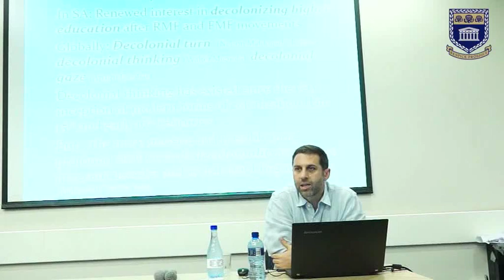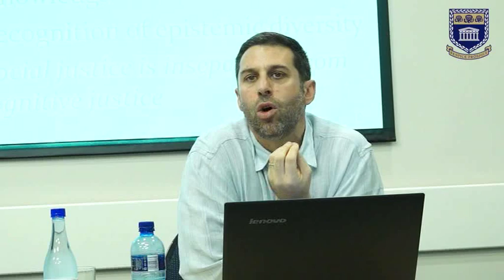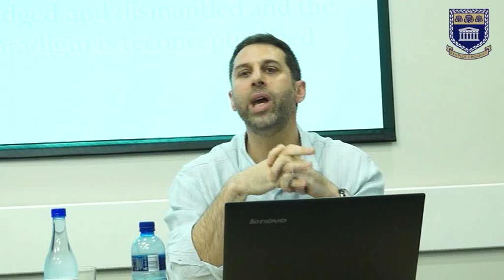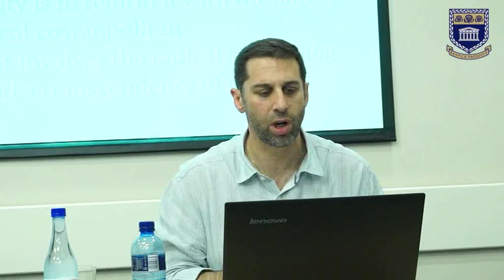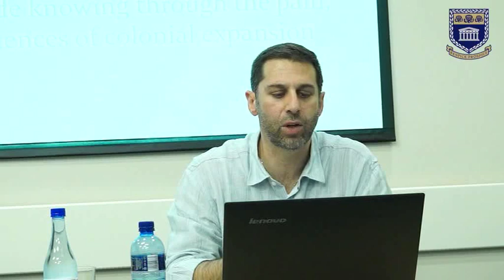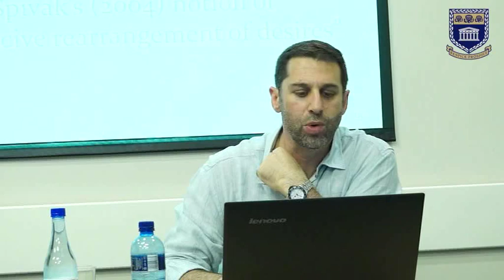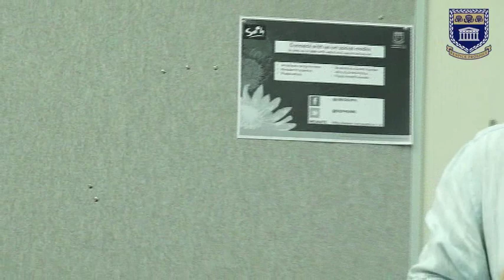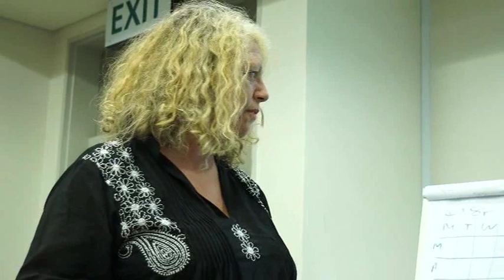Michalinos Zembylas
The Directorate of Teaching and Learning
Invites you to a seminar on Decolonising Higher Education Pedagogies: Good Intentions Are Not Enough
by Michalinos Zembylas